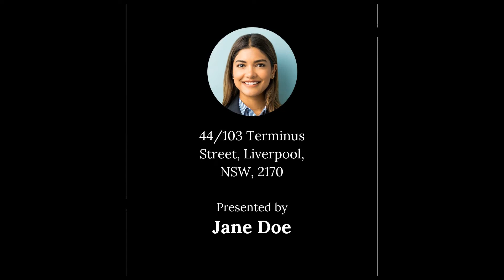44/103 Terminus Street, Liverpool, NSW, 2170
🔔 For Sale - $419,950 - CBD LOCATION, DOUBLE STOREY UNIT PLUS ALL THE EXTRAS!

For all enquiries contact Jane Doe